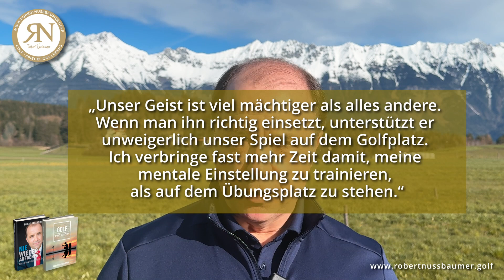Im Kopf eines Champions - Rory McIlroys mentale Strategien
🚀✨🏌️‍♂️ Erkunde die mentale Meisterschaft im Golf mit Rory McIlroy – Entdecke seine drei unerlässlichen Säulen für ein siegreiches Spiel! Bist du bereit, deine Fähigkeiten auf das nächste Level zu heben? Schalte jetzt mein neuestes Video frei, um die tiefgehenden Geheimnisse hinter Rorys Erfolg zu erfahren. 🧠💪🎯 Verpasse nicht die Chance, deine eigene Herangehensweise an Herausforderungen zu transformieren – sowohl auf dem Golfplatz als auch im Leben. Lass dir diese exklusiven Einsichten nicht entgehen!

Bereit, dein Golfspiel zu verbessern und mehr Freude zu erleben? Melde dich jetzt für ein kostenfreies Erstgespräch an! 🏌️‍♂️💬

Erwarte mehr von deinem Spiel und lebe das Leben, das du dir immer erträumt hast – voller Selbstvertrauen, Geschick und mentaler Stärke. Lass uns zusammen die Herausforderungen meistern und das Spiel des Lebens gewinnen!
Einschalten nicht vergessen - jeden Freitag um 19 Uhr!

Steigere dein Spiel mit maßgeschneiderten mentalen Techniken und realisiere das Selbstvertrauen, das du brauchst, um auf dem Grün zu glänzen. Als dein Mental Performance Coach liefere ich dir wöchentlich Einsichten und Übungen, die dein Handicap verbessern und dir helfen, Stress abzubauen. Diese Videos sind nicht nur Lehrstunden – sie sind dein Weg zu einem kraftvollen Spiel und Leben.🏌️‍♀️⛳🏌️🚩🏆🙋

Hole dir jetzt kostenfrei deine "3 sicheren Strategien für mehr Spaß und einen besseren Score am Golfplatz": 🏌️‍♀️⛳🏌️

Auf zu neuen Höhen! Sei dabei bei unseren inspirierenden Golf Mental Wochen!

Wenn du es wirklich ernst nimmst, findest du hier meine Bücher zu diesem Thema: 🏌️‍♀️⛳🏌️

"Hallo, ich bin Robert Nussbaumer, dein Begleiter auf dem Weg zu wahrer Meisterschaft im Golf und im Leben. Mit einer echten Leidenschaft für das Golfspiel und einer tief verwurzelten Überzeugung, dass jeder Einzelne ein unentdecktes Potenzial in sich trägt, bin ich hier, um dich dabei zu unterstützen, deine Ziele zu erreichen.

Meine Liebe zum Golf hat mir nicht nur technische Fertigkeiten beigebracht, sondern auch, wie das Spiel ein Fenster zur Seele sein kann. Ich habe gelernt, dass der Golfplatz ein Ort ist, an dem dein wahrer Charakter zum Vorschein kommen kann, ein Ort, an dem du lernen kannst, mit Herausforderungen umzugehen und über dich selbst hinauszuwachsen.

Als Autor und Mental Performance Coach bin ich fest davon überzeugt, dass es mehr als Theorie braucht, um wirklich erfolgreich zu sein. Deshalb sind meine Bücher und Programme voll von praxisnahen Einsichten und Tipps, die dir helfen können, sowohl auf dem Grün als auch im täglichen Leben zu glänzen.

Für mich sind Zielsetzung und Resilienz mehr als nur Buzzwords; sie sind die Grundpfeiler für persönlichen und professionellen Erfolg. In meinen Coaching-Sitzungen biete ich dir handfeste Strategien und Konzepte, die du sofort anwenden kannst, immer mit einer Prise Humor und einer großen Portion Menschlichkeit.

Mein größtes Ziel ist es, dich zu inspirieren und zu motivieren, damit du dein volles Potenzial ausschöpfen kannst - nicht nur beim Golf, sondern in allen Lebensbereichen. Ich bin hier, um dir zu zeigen, dass mentale Stärke und Ausdauer erlernbare Fähigkeiten sind, die dir helfen können, in jeder Situation standhaft zu bleiben.

Komm, begleite mich auf dieser spannenden Reise. Gemeinsam können wir arbeiten, um nicht nur dein Golfspiel, sondern auch dein gesamtes Leben zu transformieren. Mit den richtigen Werkzeugen und der richtigen Einstellung gibt es nichts, was du nicht erreichen kannst!"

Noch ein schönes Spiel und ein großartiges Leben! 🦋☘️🦋